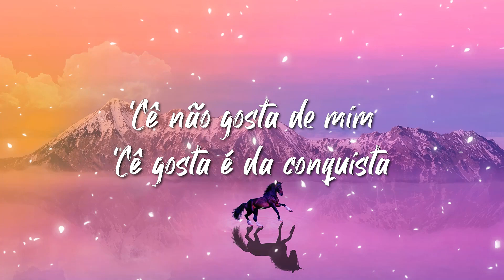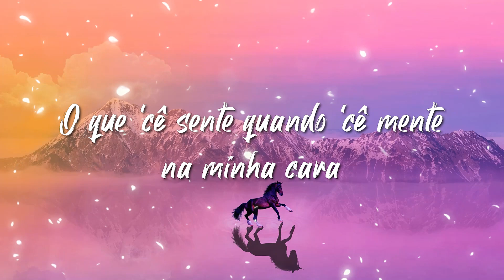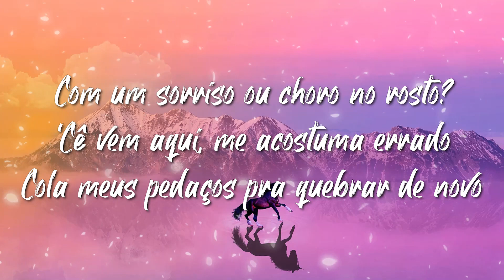Simone Mendes - ERRO GOSTOSO (Letra)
Produzido por: Eduardo Pepato

Calma, deixa eu respirar um pouco
Nós somos dois loucos
Olha a gente nessa cama de novo
O que 'cê sente quando 'cê mente na minha cara
Pra ter uma hora de cama suada?
Eu percebo a cada visita
'Cê não gosta de mim
'Cê gosta é da conquista
Quero ver
Ah, e agora como eu fico nessa casa?
Com um sorriso ou choro no rosto?
'Cê vem aqui, me acostuma errado
Cola meus pedaços pra quebrar de novo
Eu preciso aprender a falar "não" um pouco
Pra esse erro gostoso
Vai
Pra esse erro gostoso, uh